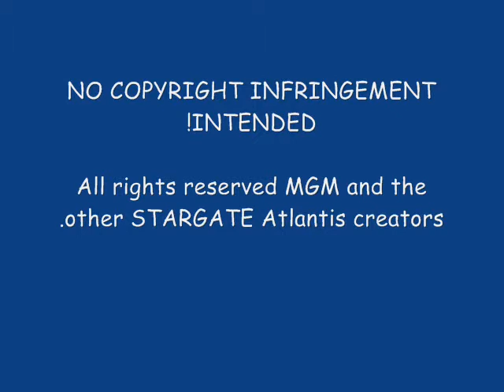John/Elizabeth- Goodbye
Finally got the time to make another one! :D

Set after "This Mortal Coil", 4X10.
John and Elizabeth were going out for almost two years, what's made it harder for him to leave her on the replicators planet ("Lifeline"). Now, after the other Elizabeth told them that Elizabeth is dead, John is thinking about all their moments together and eventually saying goodbye.

Grey- John's Memories.
Color- Present / The idea of the scene.

Song- Goodbye, By Miley Cyrus.